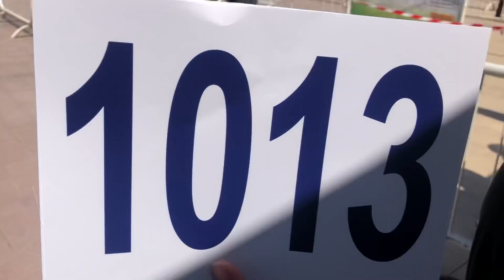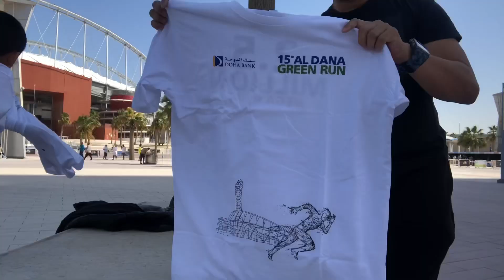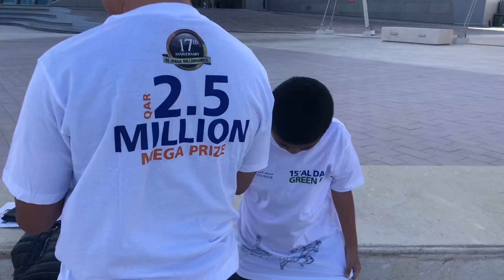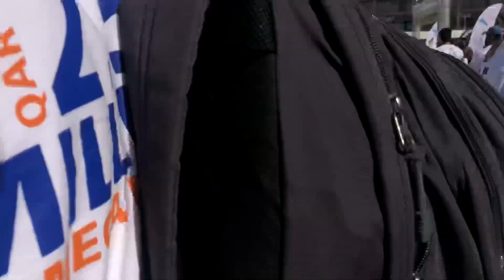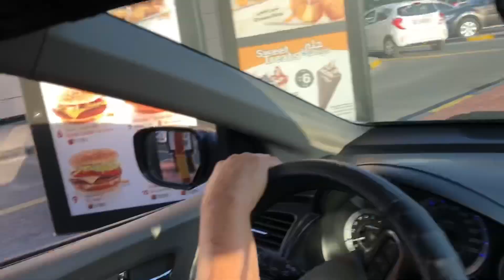Takbo for 2.5Million Qr Panalo